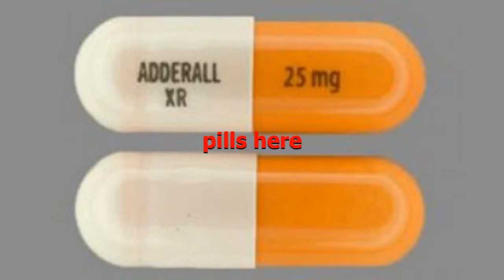Is Adderall Something Your Child Needs?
dont sedate kids for being kids